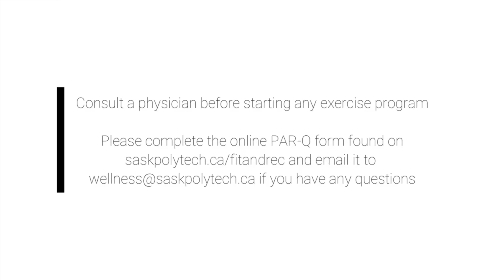Strength & Intervals - Split Squat, Arms, and Core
Come and join Chris for some Split Squats, Complex Arm Movement, Core. Part B is something new; Falls.